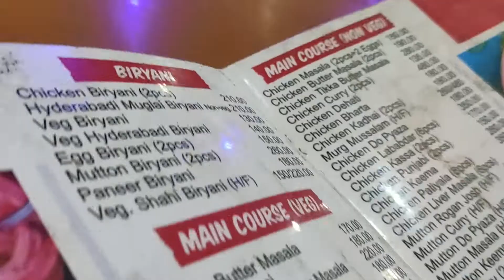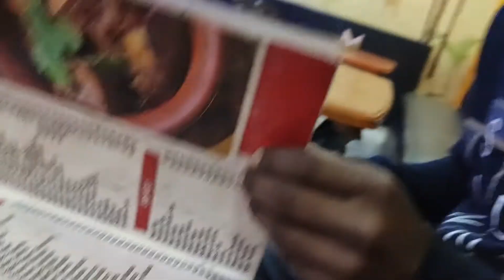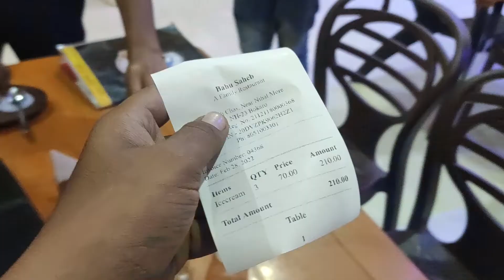Party with friendS in restaurant babu saheb |NEW HIGHWAY| BOKARO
in this vlog.. I enjoyed with my school friends in a new restaurant in my city Bokaro, jharkhand